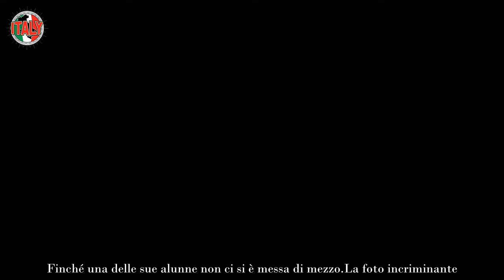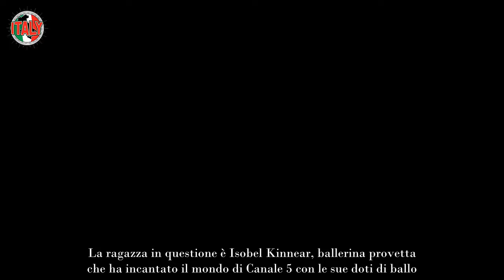Emanuel Lo beccato con la ballerina fuori dagli studi di Amici lo scatto è inequivocabile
Emanuel Lo è un ballerino professionista, attualmente ingaggiata presso la rete Mediaset per fornire la sua presenza al servizio del talent show di Maria De Filippi, Amici. Emanuel Lo è molto ben voluto nel settore e, anzi, una delle sue caratteristiche più apprezzate, è l’energia.

I suoi balli e le sue coreografie sono stati spesso giudicati esplosivi. Talvolta, proprio per la natura dello show, Emanuel ha necessità di esibirsi, in modo tale da far comprendere al meglio i passi che gli altri, gli allievi, dovranno imparare e interiorizzare. In quelle occasioni, Lo fa cadere giù il palco.

Tuttavia, da un punto di vista umano, è bene sottolineare che Emanuel abbia avuto spesso frizioni con i colleghi insegnanti. Il più delle volte, questi hanno avuto pareri contrastanti riguardo al salvare o meno degli alunni della scuola più amata di tutta la penisola italiana.

Tra questi, vi è sicuramente Lorella Cuccarini, altra insegnante di danza. Tuttavia, nonostante tutto, Emanuel Lo è stato sempre benvoluto. In un certo senso, prima di questo ultimo evento che lo vede protagonista, è sempre stato poco sotto i riflettori. Finché una delle sue alunne non ci si è messa di mezzo.